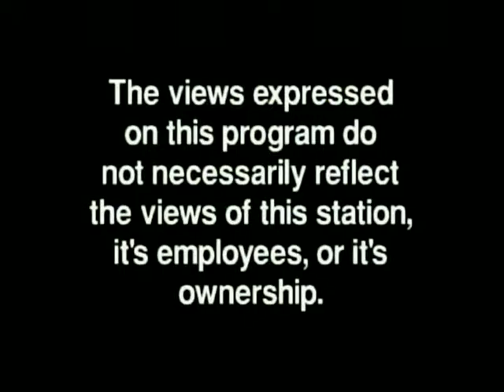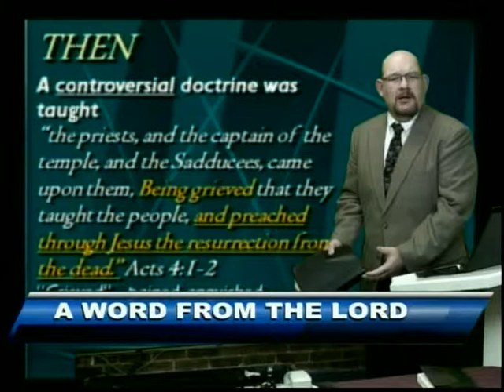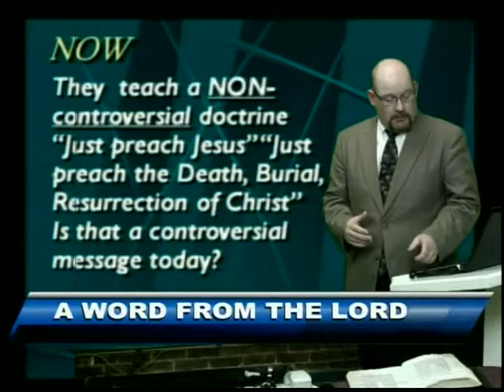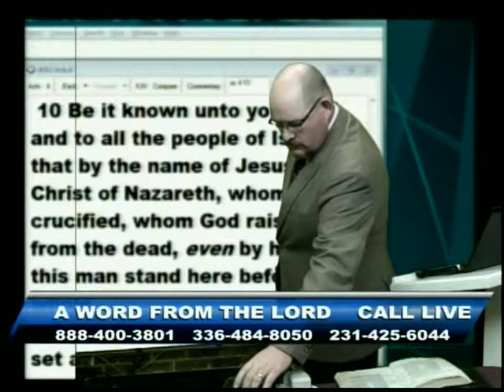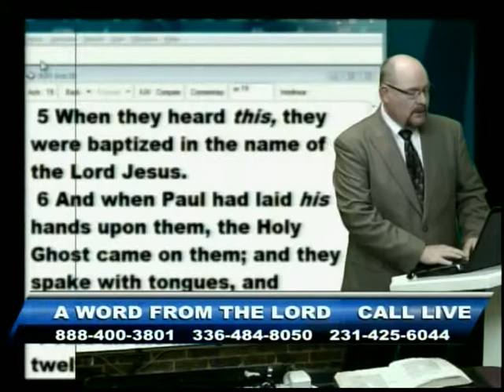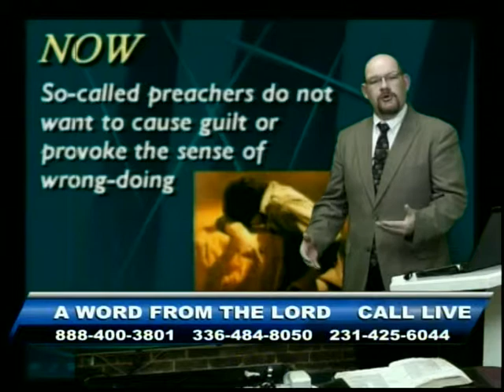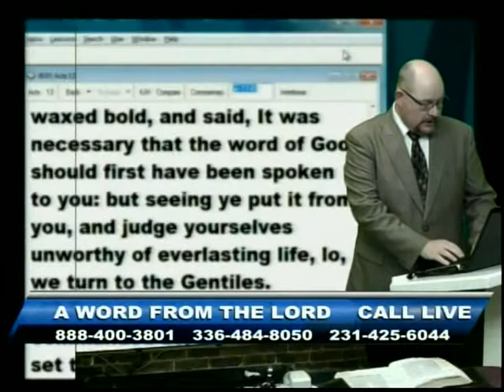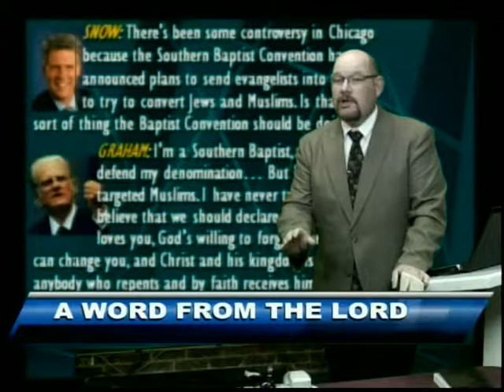Then and Now - Feb 6, 2014 - AWFTL - FULL episode